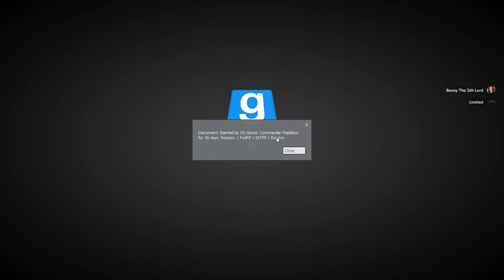"IS THAT BOBA FETT?!" | Gmod Star Wars RP Trolling!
In this Star Wars Gmod video, we join Synergy once again to cause chaos. We ran into Boba Fett and tried to get him to sign our helmets. He declined so we continued on with our trolling. After that, we ran into the brig and started protesting the racial injustice of the Admins in this server, but sadly we caught a ban.

➤Socials Media Accounts:
-Limited's Discord Server🤝

Limited1412

➤Programs I Use For Videos:
-Filmora X Video Editing Software:

➤Schedule:
-Monday: Uploads
-Thursday: Streams(Maybe)